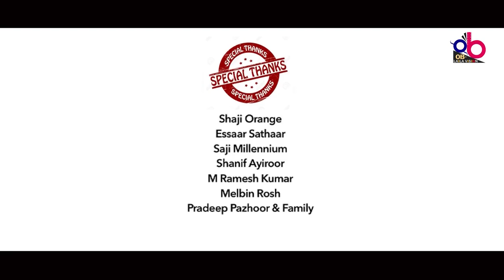Kalamo Thannoru Kaniyan | Comedy Ulsavam Samad Kottapuram Video Song | Shafi Chapoos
Kalamo Thannoru Kaniyan  -  Samad Kottapuram New Song